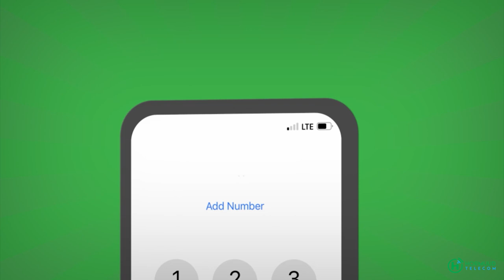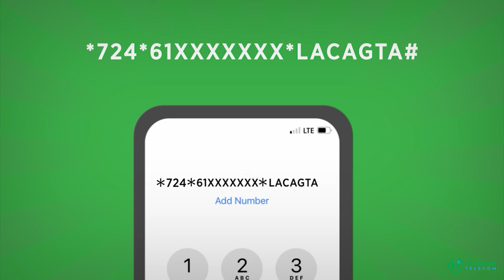Beesha Wacdaan Cusmaan oo sheegtay in ay xaq u leedahay booska madaxweyne ku xigeenka KGS.